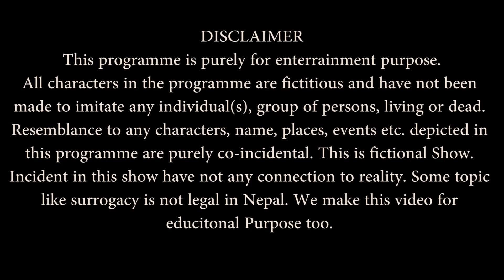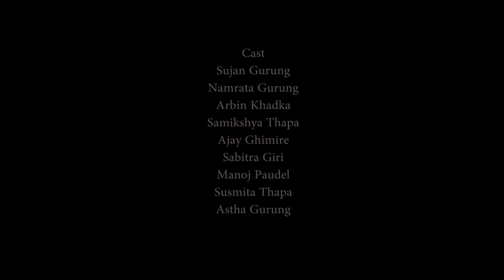Pregnant Special ||Nepali Comedy Short Film || Local Production || October 2021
Pregnant special is local production new Nepali Comedy Short Film. In this Video we are showing the Nepalese issue in rural area as well as in city area. In this video we show the real face of our society. Hope you guys our video. This video is also called part 2 of pregnant special. pregnant special 2 is most awaited part of local prodcution. this new episode of local production is story of village where i women can't give birth to child. Pregnant Special 2 story around this story of child.

Ajay Ghimire

Sujan gurung

Namrata Gurung